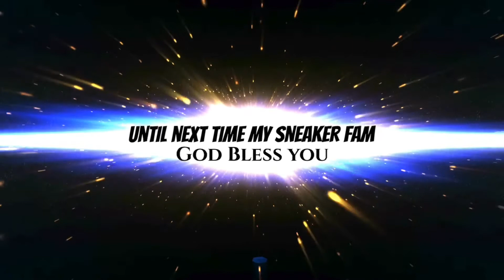HOW TO CLEAN YEEZY BOOST #350 V2 STATIC USING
How to clean sneakers Taking a look at KIWI SNEAKER cleaner